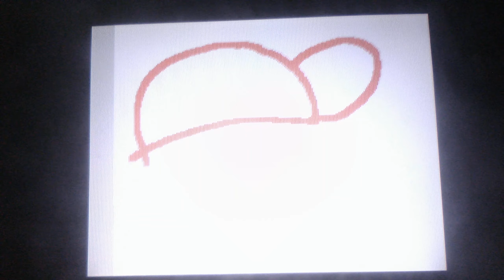Nightmare Night MV / Flipnote Hatena